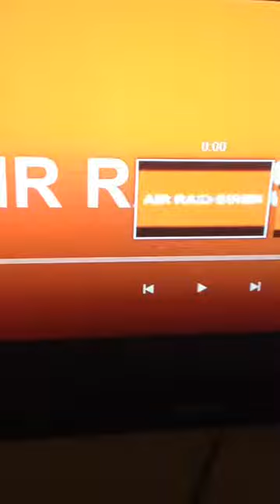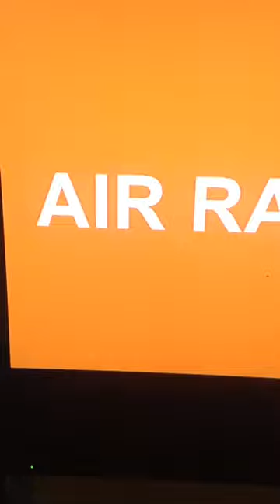air raid siren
many cartoons have had this exact siren